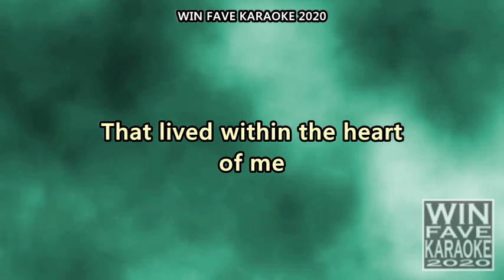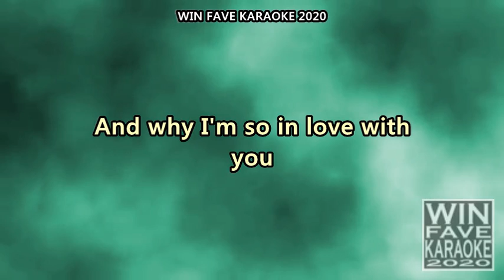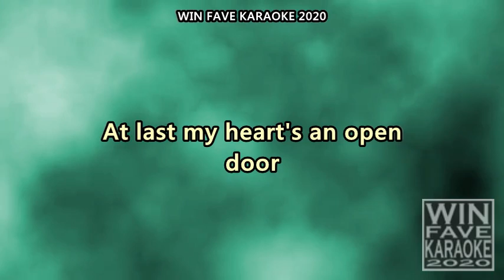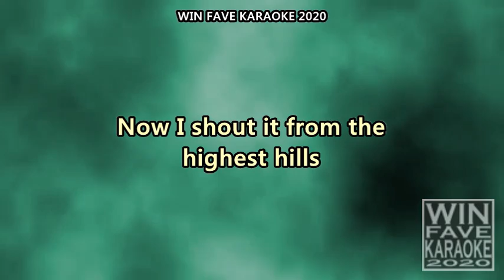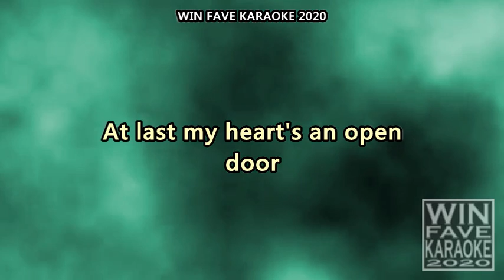Secret Love Karaoke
Secret Love by Doris Day Karaoke